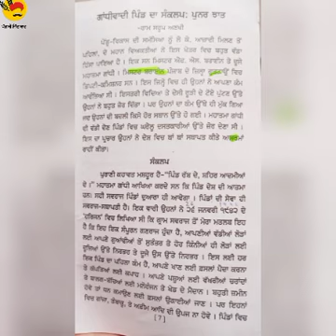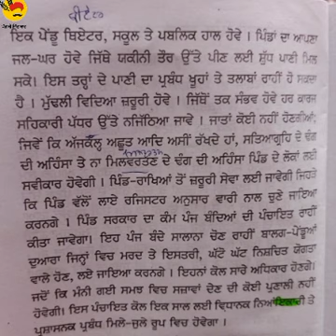steno ਗਾਂਧੀਵਾਦੀ ਪਿੰਡ (29-12-22)85wpm